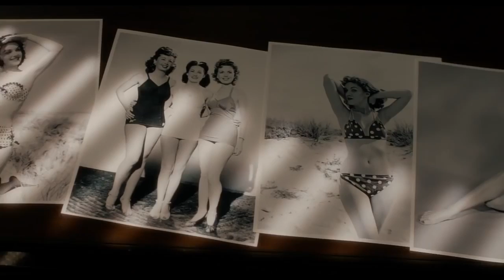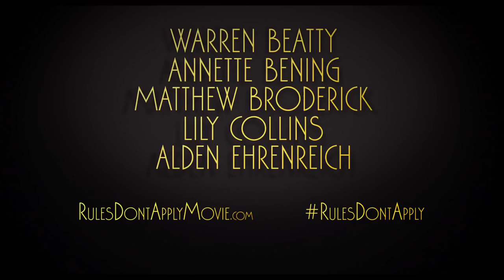Rules Dont Apply Official Trailer 1 2016 Lily Collins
In 1958, Marla Mabrey (Lily Collins), a devout Baptist beauty queen from Virginia and an aspiring actress, arrives in Hollywood only a few weeks after Frank Forbes (Alden Ehrenreich), an ambitious young businessman and devout Methodist. Both of them long for success under their contracts with billionaire filmmaker, famed aviator, and notorious womanizer Howard Hughes (Warren Beatty). The pair have an instant attraction, but this is hindered by the strict rules laid down by Hughes that prohibit any romantic or sexual interaction between his employees.

En el lujoso mundo del multimillonario Howard Hughes, un hombre excéntrico que vive en una mansión en el Hollywood de 1958, hay una regla que no debe romperse: ninguno de sus trabajadores puede mantener una relación íntima con las actrices contratadas.

Pero cuando la joven y bella Marla Mabrey conoce a Frank Forbes, el chofer de Hughes, sienten una atracción inmediata que les llevará a poner a prueba sus convicciones religiosas mientras desafían las normas de su jefe. Su pensamiento conservador y el ambiente en el que se mueven harán que sus valores y sus vidas cambien para siempre.

Warren Beatty (Bonnie y Clyde) dirige esta comedia romántica, que ha co-escrito junto a Bo Goldman (Alguien voló sobre el nido del cuco). El propio director dará vida a Howard Hughes, mientras que Lily Collins (Los imprevistos del amor) y Alden Ehrenreich (¡Ave, César!) serán los enamorados protagonistas.

Cierran el reparto Alec Baldwin (La verdad duele), Martin Sheen (la serie Grace and Frankie), Annette Bening (Nunca es tarde (Danny Collins)), Haley Bennett (La chica del tren), Candice Bergen (Navidades y otras fiestas a evitar), Steve Coogan (Noche en el museo: El secreto del faraón), Taissa Farmiga (In a Valley of Violence), Ed Harris (Una noche para sobrevivir), Matthew Broderick (Y de repente tú) y Oliver Platt (Matar al mensajero).

Starring(Protagonistas)

Warren Beatty
Lily Collins
Alden Ehrenreich
Annette Bening
Matthew Broderick
Alec Baldwin
Haley Bennett
Candice Bergen
Dabney Coleman
Steve Coogan
Ed Harris
Megan Hilty
Oliver Platt
Martin Sheen
Paul Sorvino